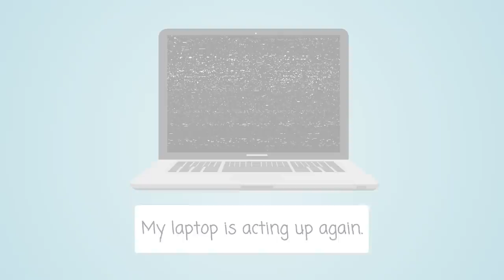Computer is broken down - Learn English with Dora's story